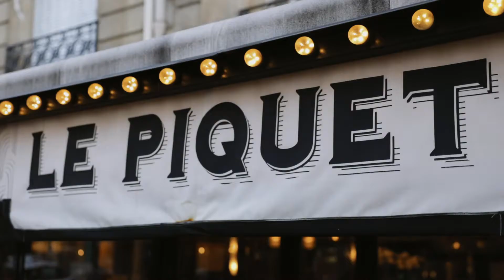Dali & Ulya's Engagement | Paris, France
Captured these two while exploring Paris.